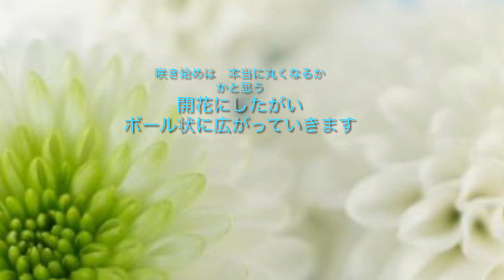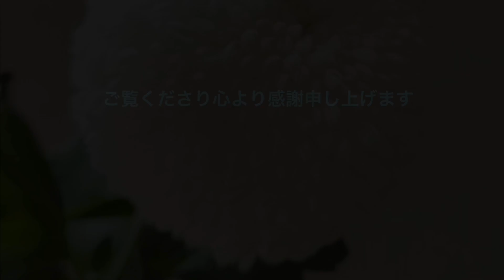ピンポンマム